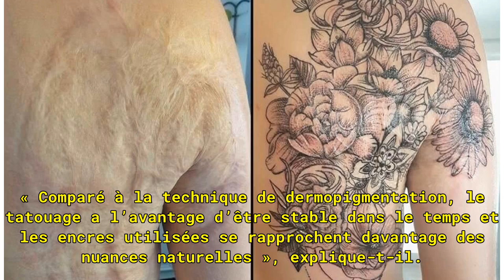Alexia Cassar tatoue en trompe-l’œil les seins meurtris par le cancer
Ancienne biologiste, Alexia Cassar a changé de vie quand sa fille, âgée de 10 mois, a été touchée par une leucémie aiguë. Elle est devenue tatoueuse de tétons. Aux femmes victimes de cancer du sein, elle redessine le mamelon et le téton en 3D. Un geste artistique importé des États-Unis qui change la...